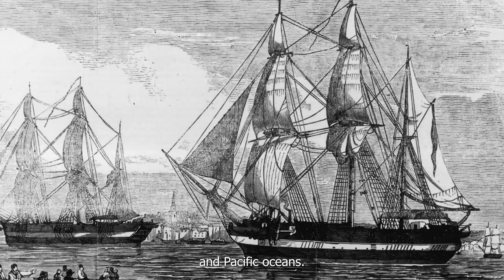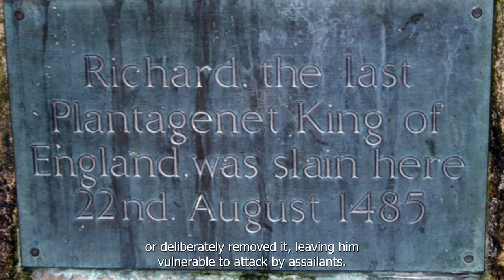'Unsolved Mysteries' That Have Been Finally SOLVED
Hi, I am bringing you 10 of the most famous unsolved mysteries that were finally solved.

00:00 - Franklin Expedition Mystery
01:04 - Umbrella Man
02:02 - Anastasia Romanov Escape
03:00 - Sailing Stones
04:00 - Bermuda Triangle
04:47 - Mayan Civilization Collapse
05:45 - Stonehenge Stones Origin
06:39 - Death of Richard III
07:40 - Tunguska Event
08:49 - Pyramids of Giza